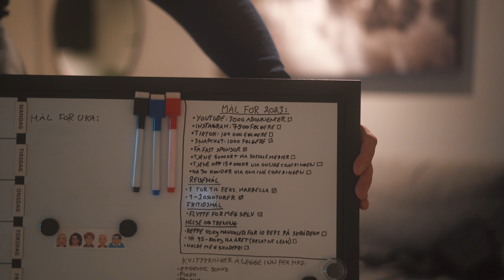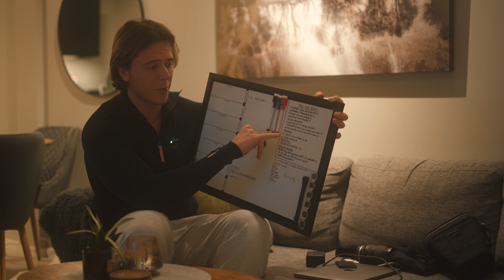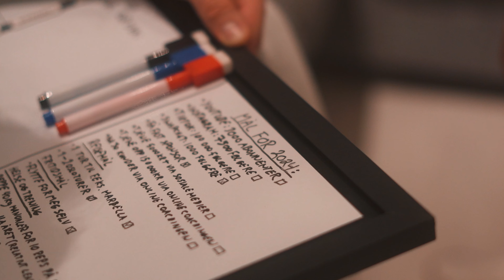EN NY START... | Mine Mål For 2024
00:00 - 03:01 (LYD BLOKKERT…)
03:01 - (Spol hit)

Jeg er gira på å hjelpe DEG til å knuse målene dine i 2023!📈
Send meg en DM på instagram: ''Coaching'' for mer info!😄

Ettersom jeg har blitt sponsor avtale med AWARE NUTRITION, så vil det bli en del promoteringer.